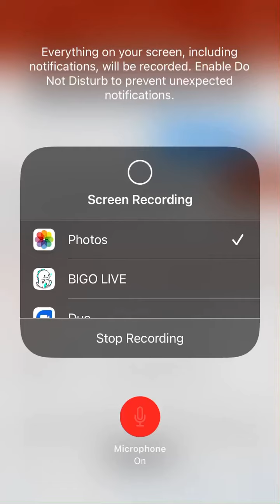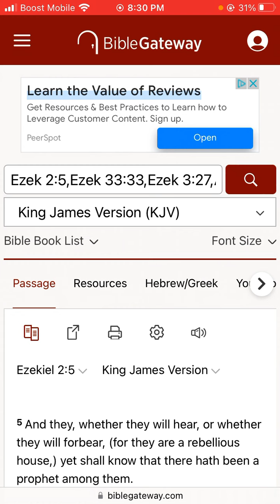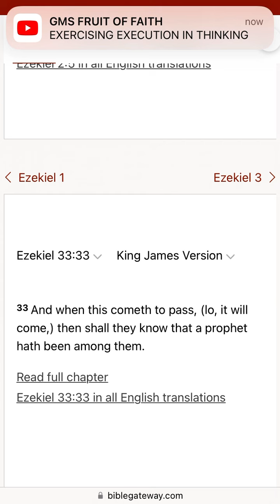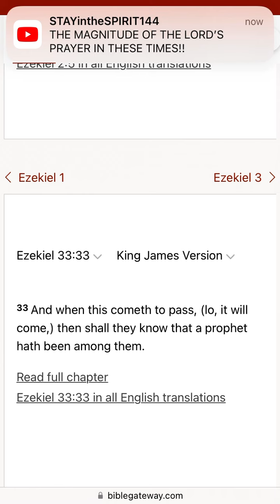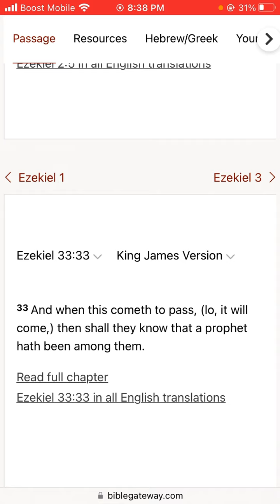And they, whether they will hear, or whether they will forbear.